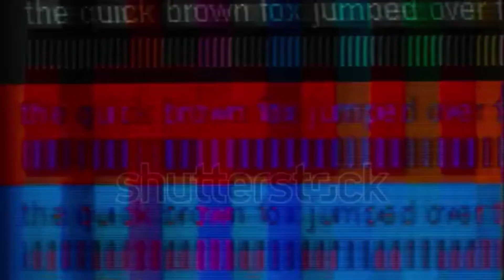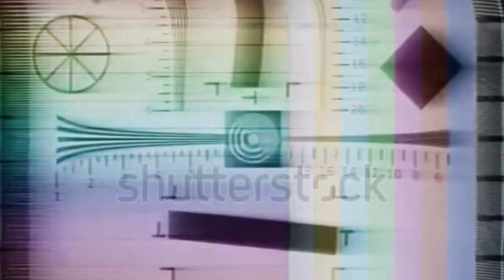Cody Ko - Everybody Get The Chip! (Unofficial Music Video)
I really love this song, almost as much as I love my chip!

THIS IS A FAN CHANNEL. THE GOAL OF THIS CHANNEL IS TO SHOW MY APPRECIATION FOR AND SUPPORT OF THE TINY MEAT GANG, NOEL MILLER, AND CODY KO. THIS CHANNEL HAS NEVER BEEN AND WILL NEVER BEEN MONETIZED IN ANY CAPACITY.